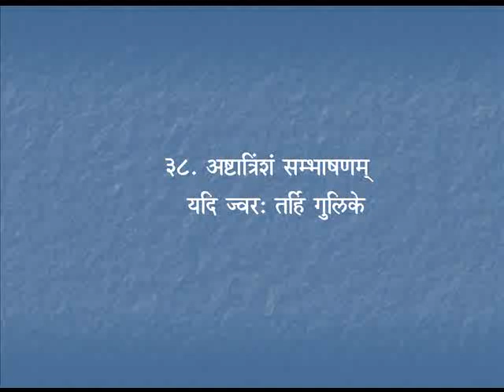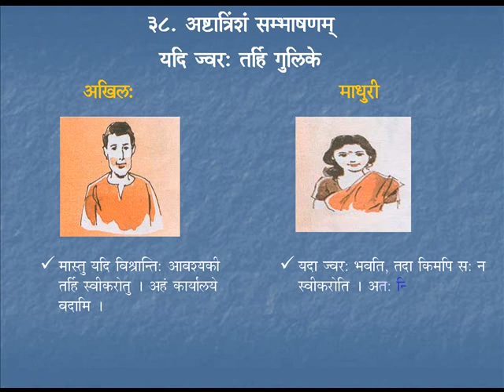Sambhaashanam 6 | Course 4